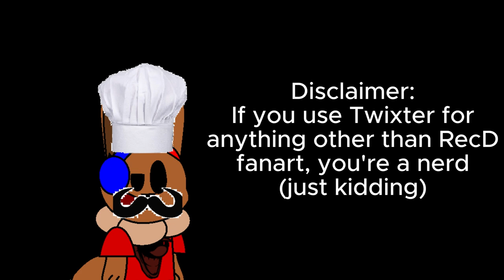DRAW Cover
I'll get a thumbnail later
og by @recorderdude